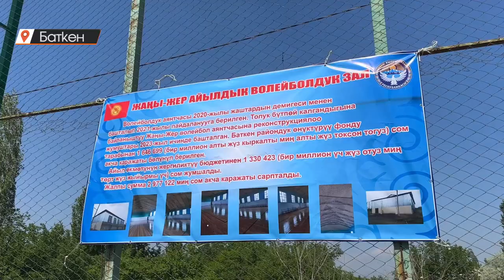Баткен: эл күткөн иш бүттү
2021-жылы элдик ашар жолу менен башталган валейбол залы пайдаланууга берилди. Баткен районунун Жаңы-Жер айылындагы курулуш мамлекеттин колдоосу менен аягына чыгып, ачылыш аземи өткөрүлдү. Жергиликтүүлөр спорт залдуу болушканына кубанып турушат. Буга чейин валейбол боюнча мелдештерге катышуу үчүн кошуна айылдарга барып машыгышчуу. Мындан ары облустук, Республикалык турнирлерге чыгууга да шарт тузүлгөнүн айтышууда.